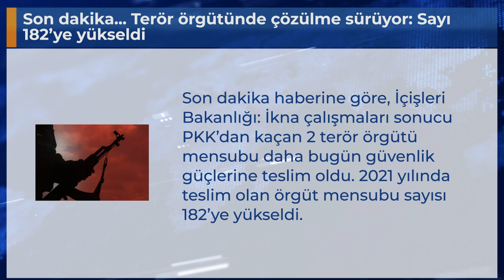Son dakika... Terör örgütünde çözülme sürüyor: Sayı 182’ye yükseldi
Son dakika haberine göre, İçişleri Bakanlığı: İkna çalışmaları sonucu PKK’dan kaçan 2 terör örgütü mensubu daha bugün güvenlik güçlerine teslim oldu. 2021 yılında teslim olan örgüt mensubu sayısı 182’ye yükseldi.